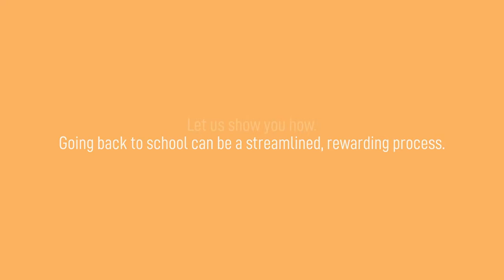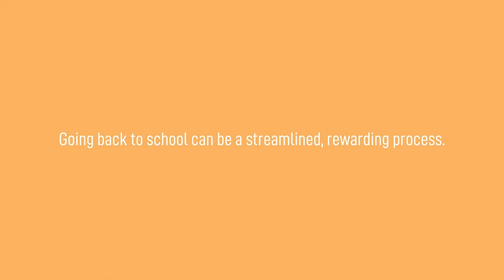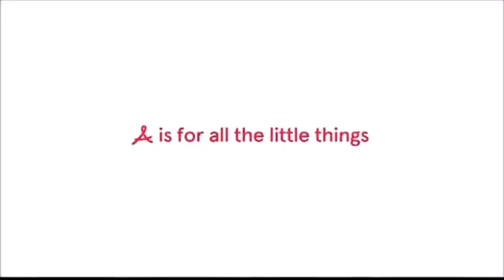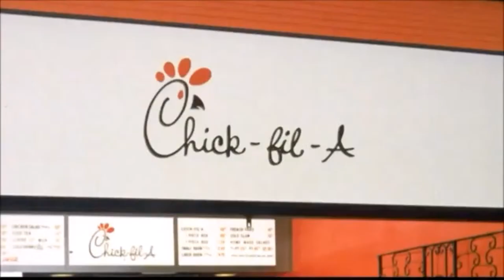SNU Football vs. #11 Ouachita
The Crimson Storm usher in the No. 11 ranked Tigers to Bethany for their 2021 home opener!